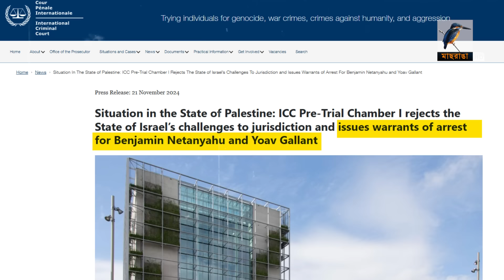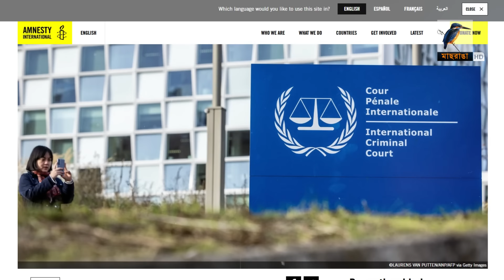নেতানিয়াহুর বিরুদ্ধে গ্রেপ্তারি পরোয়ানা জারিতে ইস-রা-য়েলের মৃ-ত্যু দেখছে ইরান | Maasranga News